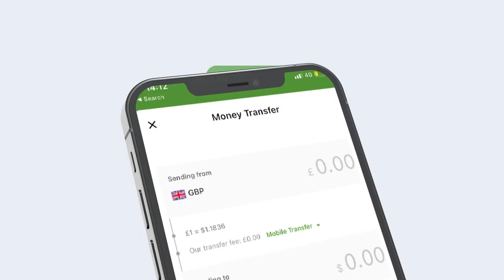Degdeg Waa sidee xaalada magaalada Burco Hada?